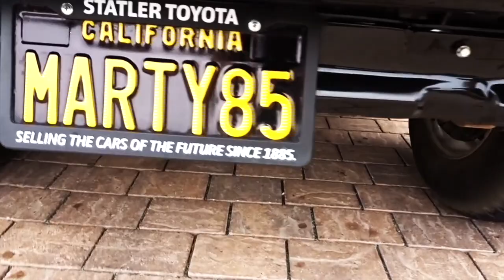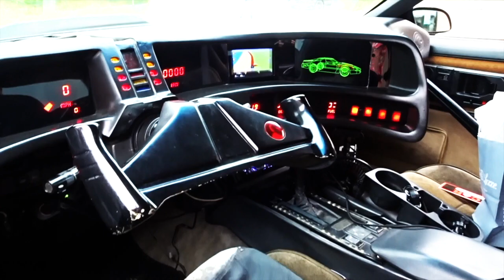MOVIE CARS ATTACK MALIBU! - Fireball Tim BEST OF SHOW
AUTOMOTIVE HOLLYWOOD MUGS, SHIRTS & MORE on Etsy

FIREBALL TIM has been a Hollywood Concept Artist in the Film Industry for the last 40+ years.